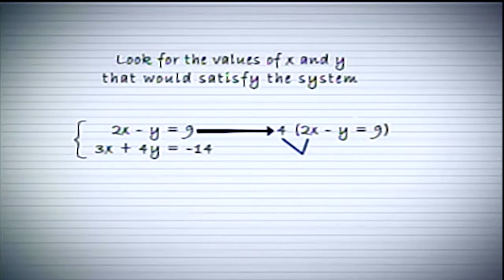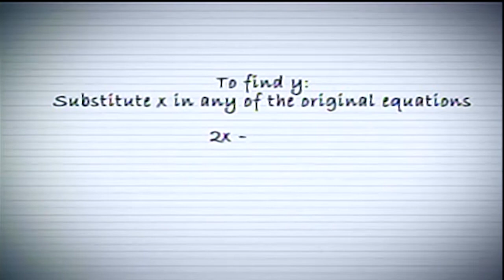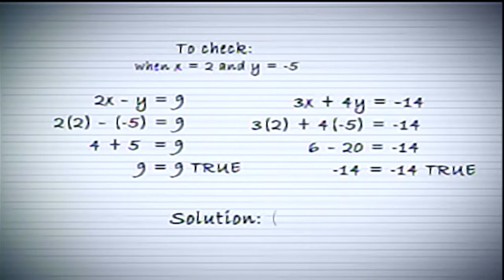Solving Systems of Linear Equations by Elimination Method Example 3 | K-High Math